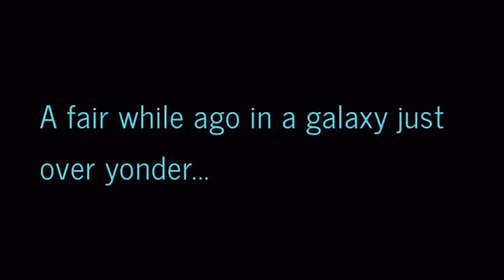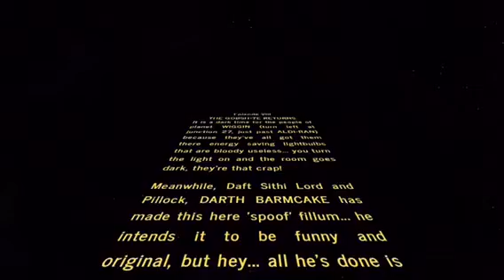NORTHERN STAR WARS: THE MOVIE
Here it is... the moment you've all been dreading - the official release (or should that be 'escape'?) of...

Featuring the following:

Darth Inhaler - "Bad chest"

Hank Slowmo - "A bad feeling..."

Spewbacca - "Spewie In The Chippy"

Jabber The Shed - "Throw the buggers in!"

Kevin The Stormtrooper - "The droids we're looking for"

See-Threepee-Off - "The best accent goes too..."

RA2D2 - "Not the droid youse is lookin' for"

Princess Layla Origama - "Eh? A bloody bun?"

Obi-Wanki Knowbie and Luke Piewalker - "Yer Dad's Lightsaber"

Blando Caledonian - "How to treat a lady"

Bob Feta - "Oi aym ay bantyhanta"

Master Yowgurt - "Bloody starving am I!"

and... as a 'bonus' (if you can call it that)... the muy muy annoying Farquhar Brinks - "Mesa talky proper funnydaft!" - well, I didn't want him in the fillum, he's too bloody awful!

"A fair while ago in a town far, far north o' that London..."

NORTHERN STAR WARS

It's Star Wars but with a Northern UK twist... lasses wi' lightsabers... buggers wi' blasters - ye get th'idea!